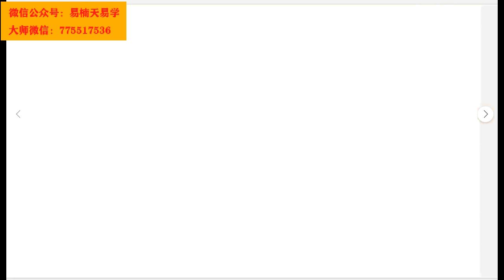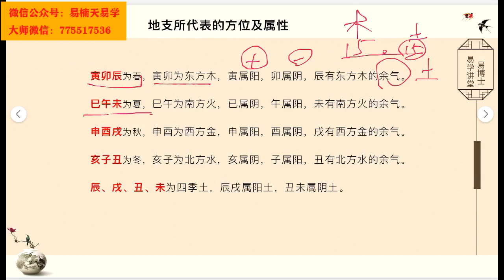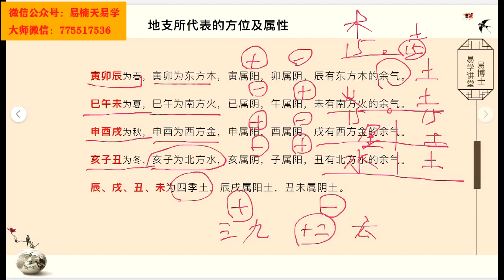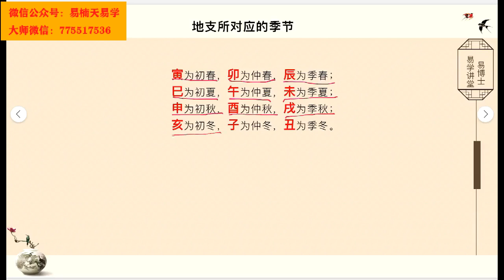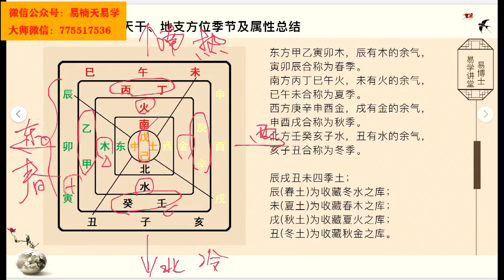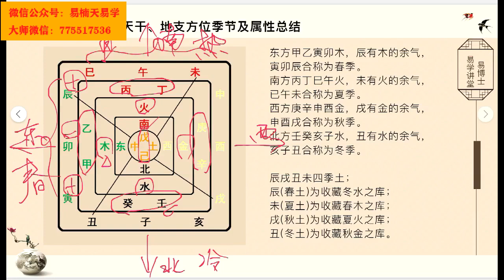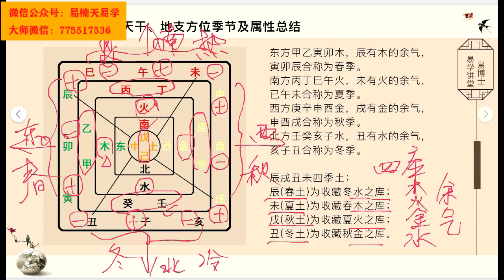风水有关系：方位和属性，地支的季节 。